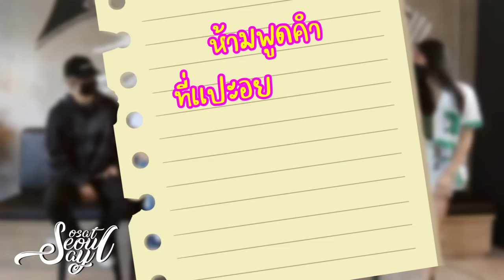[Eng Sub] Ep85 ชวน สุดยอด แซมมี่ แซนต้า เอิร์ธ เล่นเกม จุ๊ๆหล่อนอย่าพูดนะ (คำว่ารัก) | SosatSeoulsay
กลับมาให้แฟนๆ ฟินกันต่อเนื่องกับ 2 คู่จิ้น สุดยอด-แซมมี่ แซนต้า-เอิร์ธ พากันมาเล่นเกมสนุกๆ
รับรองความฟิน และจิ้นแน่นอน (O ^ ~ ^ O)

ขอขอบคุณเพลง จากช่อง Aueyauey เอ๋ยเอ้ย นะคะ
และขอบคุณ Ref.เกมคำต้องห้าม จากช่องเทพลีลา ด้วยงับ ｡◕‿◕｡